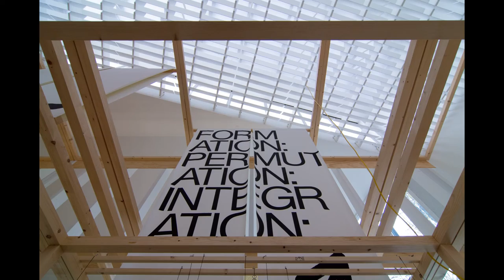Dutch Pavilion Venice Biennale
Dutch Pavilion Venice Biennale - Gerrit Rietveld - 1954
In 1953, the Dutch government decides to bring down the 1912 pavilion by Ferdinand Boberg and puts Gerrit Thomas Rietveld in charge of designing the new Dutch pavilion. The pavilion has a simple square plan and few interior walls, all orthogonal to the exterior ones. The building contains volumes of different heights in order to get light from above. While some critics of the time criticized it for being just “a big box”, we now appreciate its simple shape and the homogeneously lit inner space.
The Dutch entry at the 14th International Architectural Exhibition la Biennale di Venezia in 2014 examined the work and ideas of the architect Jaap Bakema. The exhibition Open: A Bakema Celebration will critically reflect on the idea of the open society through Bakema’s work and research.